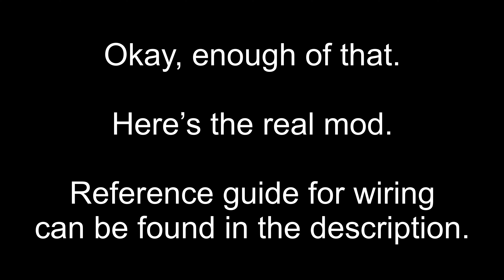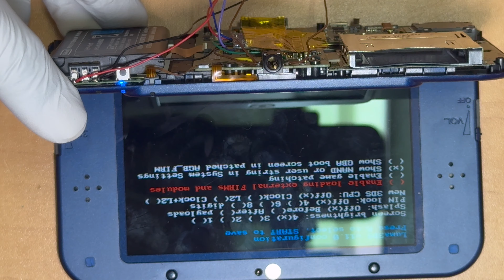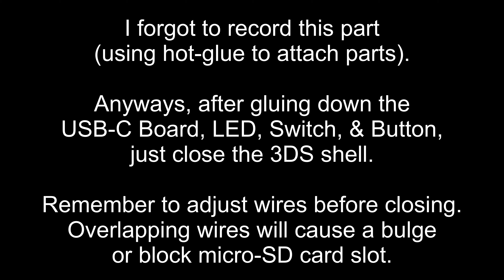NEW Nintendo 3DS XL with USB-C & Bluetooth mod | Tutorial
[][][][][]   FAQ   [][][][][]

Q: Why is the video long?
A: Thats how long it took. If all you need is a reference guide for wires, the link is below.

Q: Does USB-C port support 'A-C' & 'C-C' cables?
A: Yes. The USB-C module I used comes with 5.1k ohm resistors so any USB-C charger will work (including PD chargers - although not PD speeds).

Q: Do all Bluetooth speakers/headphones work?
A: Bluetooth devices that have a 'pairing password' will not work. Other than those devices, all other speakers/headphones will work.

Q: Does audio jack still work?
A: Yes. I can continue to use wires headphones if I want.

Q: What does the switch do?
A: ON/OFF switch for Bluetooth module.

Q: What does the button do?
A: It can pair new BT devices & disconnect them.

Q: What is the LED for?
A: It's an indicator LED. When a BT device is currently connected to the N3DSXL, it lights up. If there are no BT devices connected, it's turned off.

Q: Will this hard mod work on any other 3DS console?
A: It is possible, but you might have limited space to work with.

Q: How much did this cost to DIY?
A: USD $24.80 (Not including cost of wires, soldering kit, & mini electric Dremel/nail drill).

Q: Where can I buy the parts you used?
A: Links are all available below.

[][][][][]   Links   [][][][][]

[][][][][]   Chapters   [][][][][]
0:00 - Wow, bluetooth so easy (JK)
1:39 - Opening N3DSXL
6:15 - KCX-BT-EMITTER
13:10 - Pairing Button + LED Indicator
21:06 - ON/OFF Switch
25:40 - Installing Bluetooth Mod Components
48:40 - Testing BT Mod (Sucess!)
53:42 - Modifying outer shell
55:20 - USB-C Charging Module w/ 5.1k ohm resistors
1:00:10 - Installing USB-C Module
1:04:23 - Testing USB-C Charging
1:07:13 - Glue
1:08:08 - Closing N3DSXL
1:12:58 - Final Results
1:16:44 - Outro